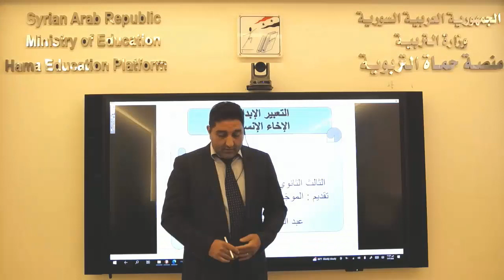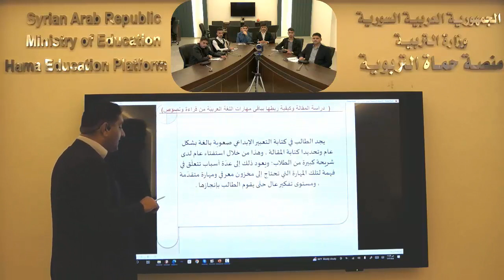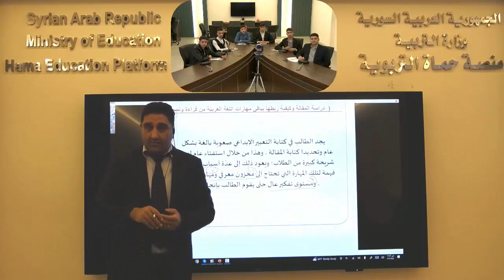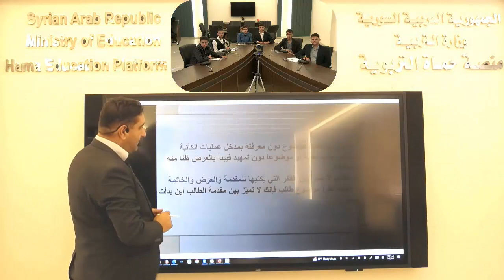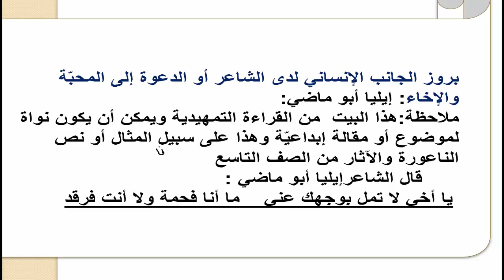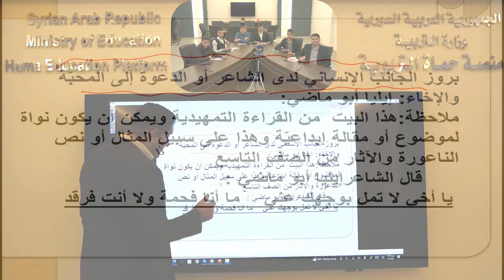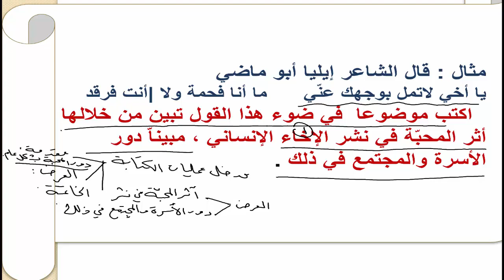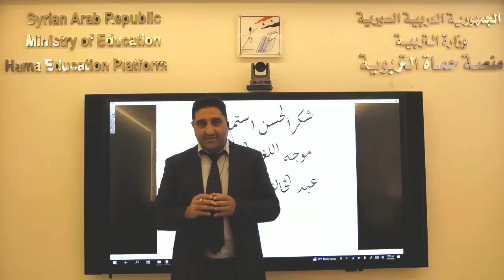الثالث الثانوي - عربي - التعبير (الاخاء الانساني )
منصة حماة التربوية - الثالث الثانوي - عربي - التعبير (الاخاء الانساني ) - عبد الخالق شحود